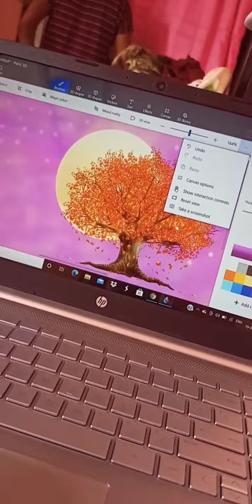Drawing on HP laptop 😘😘😘😉😉😉